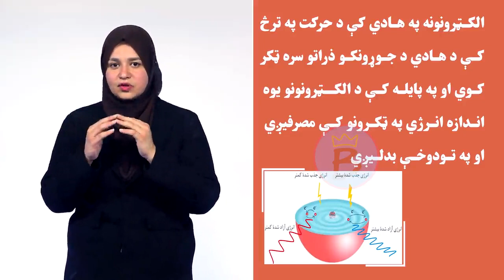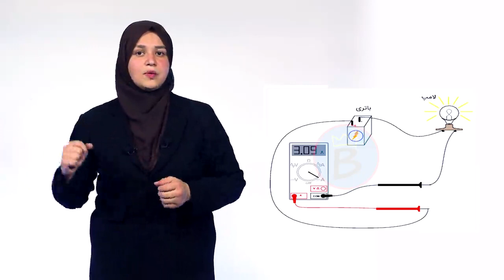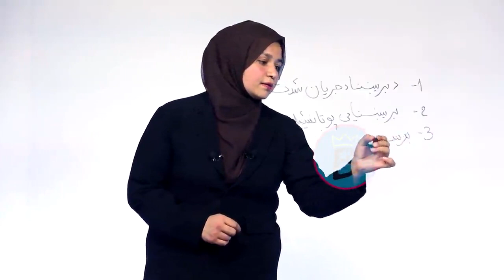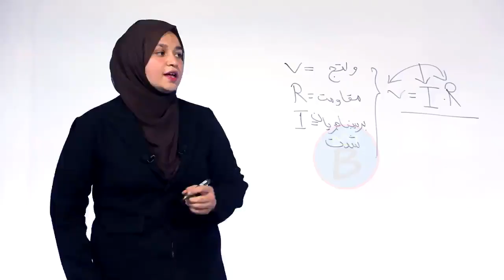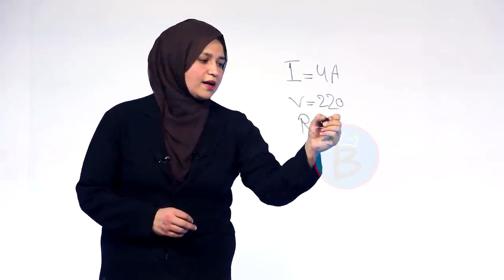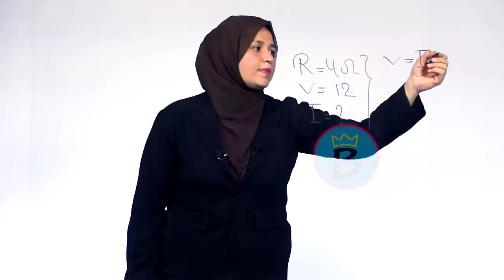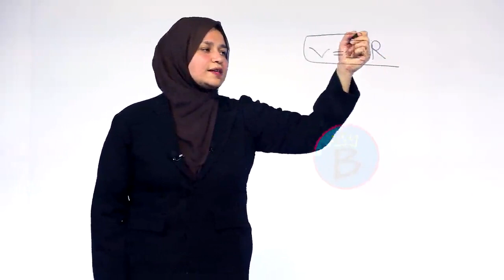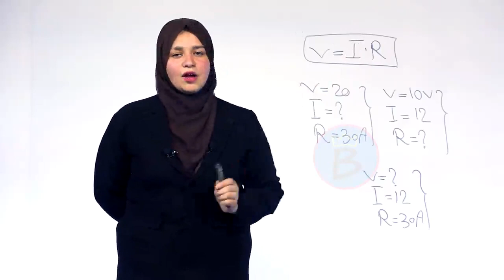فزیک ټولګی ۹ | لوست ۱۹ | د اوم قانون